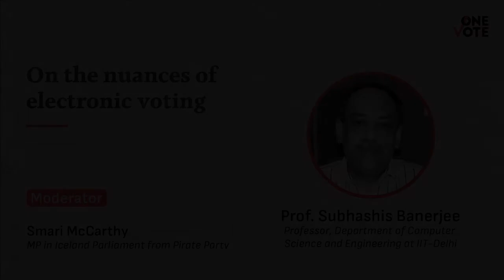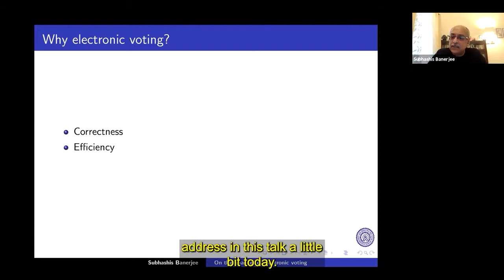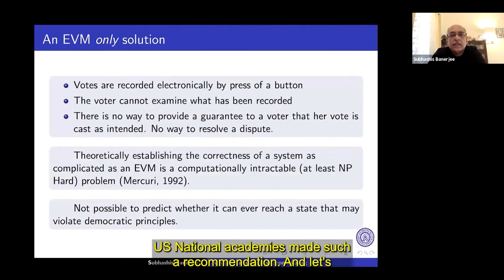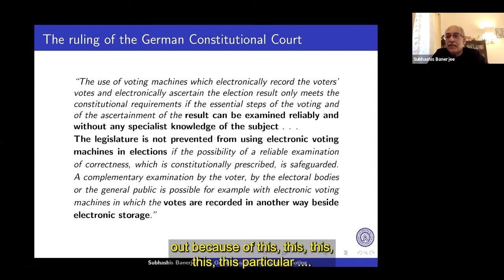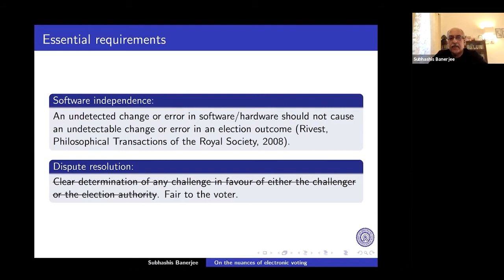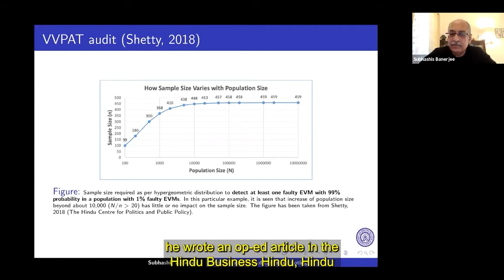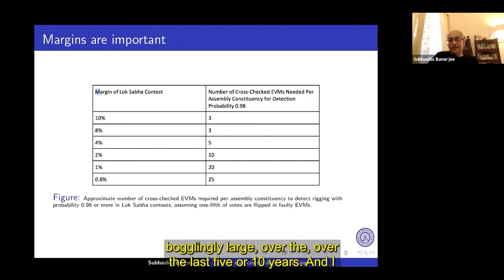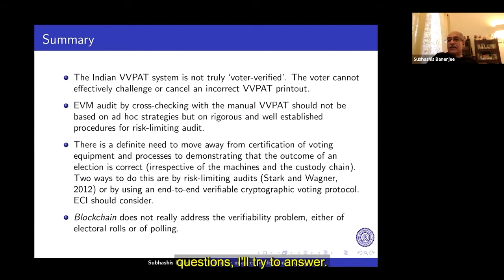On the nuances of electronic voting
In this talk, Prof. Subhashis Banerjee will discuss various considerations for electronic voting and digital electoral rolls and their compliance with democracy principles.

Subhashis covers some aspects of the recent reports of the Ctizens’ Commission on Elections - mainly Volume I, but also some aspects from Volume II related to electoral rolls - and the references therein.

He discusses issues related to election technology and public trust, and analyze the recommendations of the German Constitutional Court and the recent report of the National Academies of the Sciences, Engineering and Medicine of the USA on the usage of election technology.